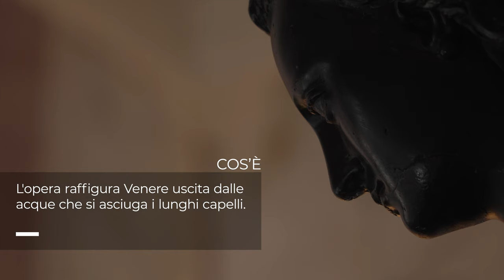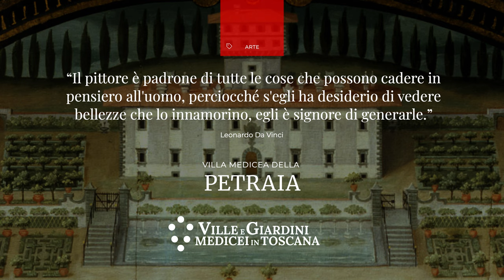Villa medicea La Petraia - Venere Fiorenza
Iter Mirabilis, In viaggio tra le Ville e i Giardini Medicei in Toscana alla scoperta di particolari, dettagli e misteri.